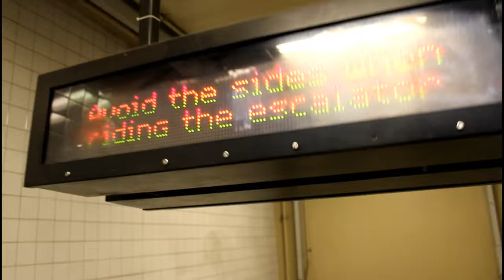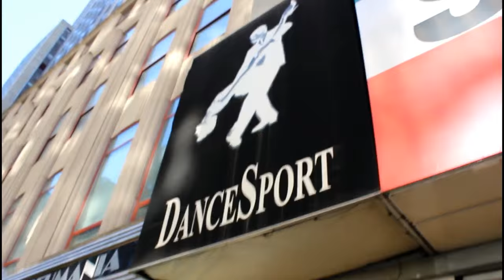Meet Ian Eastwood on AdultLessonsTour | VLOG #1 NY, United States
Hi EVERYONE! I went to AdultLessons Tour by Ian Eastwood on 28th February in NYC. The dance workshops and performances were so AMAZING. I met Trevor Takemoto and Ade Willis as well , They are both Adorable too! Big Thanks to Ian Eastwood and The crew for teaching and sharing to us. Keep INSPIRING!

I know that some of you guys will be dissapointed because of my bad editing, out of focus while i was taking the video etc but i would share it anyway HAHA!